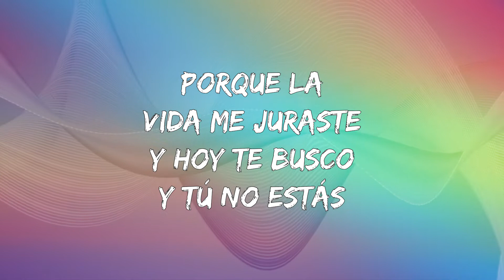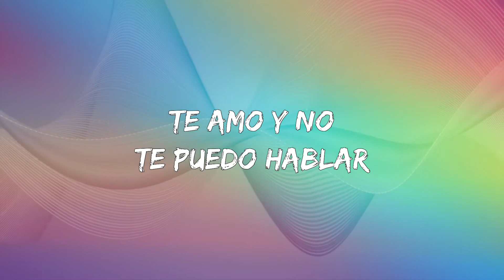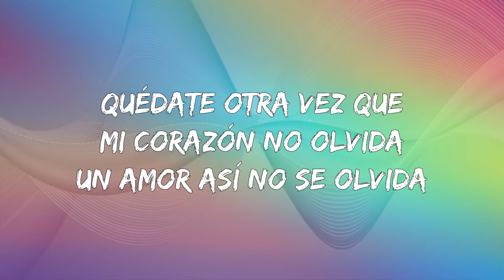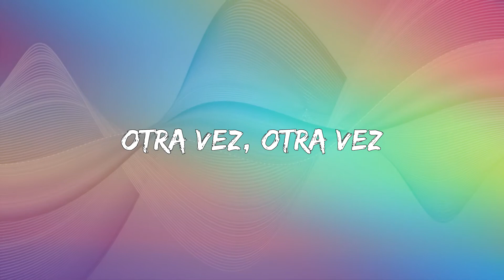Morat - No Se Va (Letra\Lyrics)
No Se Va Letra:

Y hoy te busco
Y tú no estás
Y aunque me duela ver tu foto
Entreno mi corazón roto
Por si mañana te vuelvo a encontrar
Tú recuerdo no se va, no se va, no se va
Quédate otra vez que mi corazón no olvida
Quédate una y otra vez
No se va, no se va, no se va